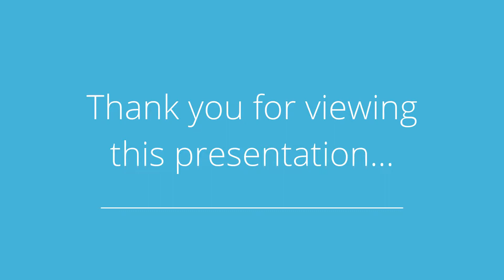139 Pine St, Patchogue, NY 11772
Presented by: Lina Lopes

Broker: Douglas Elliman - Central Suffolk